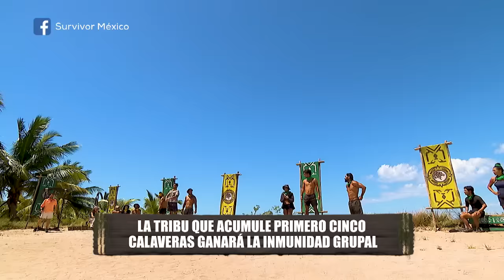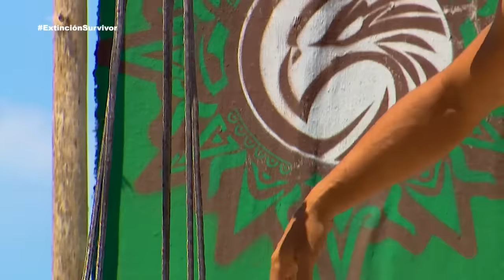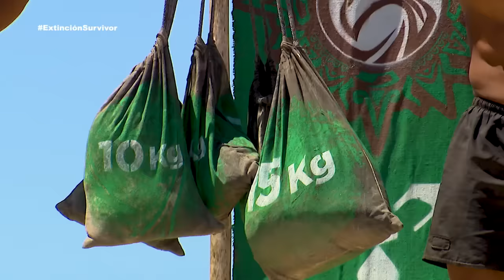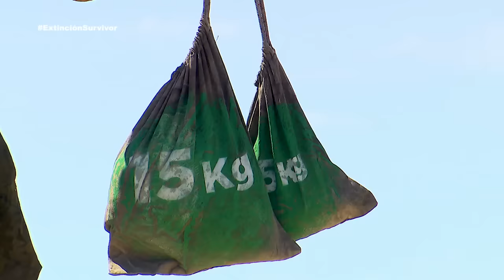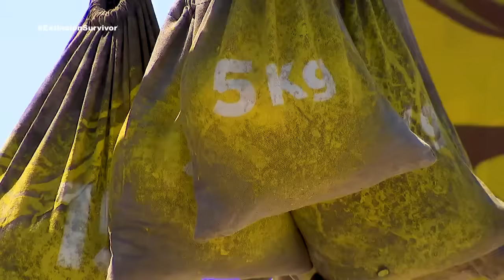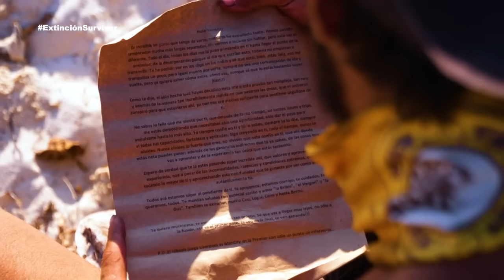Programa 20 | 5 abril 2024 | Un sobreviviente se despide de su aventura | Survivor México 2024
Una noche llena de emociones, lucha por obtener la inmunidad, el concejo tribal se pone interesante, la tribu que no consiga la inmunidad, deberá elegir a quién enviar al Juego de Extinción. Un sobreviviente se despide de la aventura Survivor México 2024.